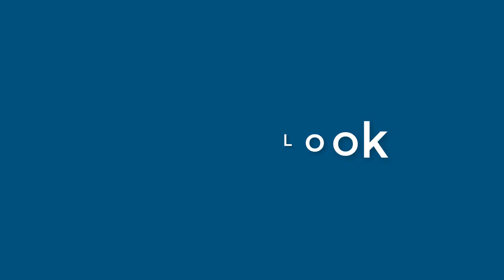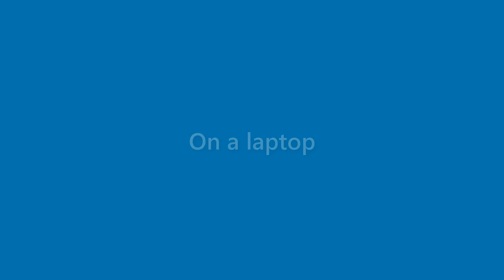Xander Keller - appearance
Name Look - Xander Keller - appearance. In this video we present "Xander Keller" name look and feel in various scenarios.
This video will cover:
How does "Xander Keller" look as a personal letterhead?
How does "Xander Keller" look on a business card?
How does "Xander Keller" look on a computer/laptop screen?
How does "Xander Keller" look with different background colors?
How does "Xander Keller" look with various fonts?